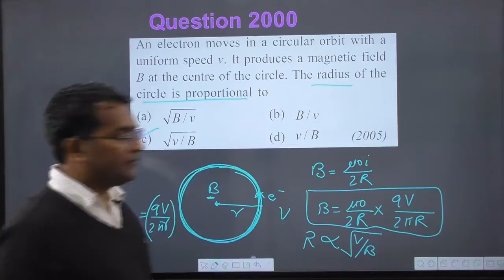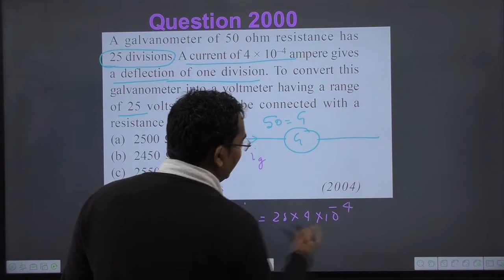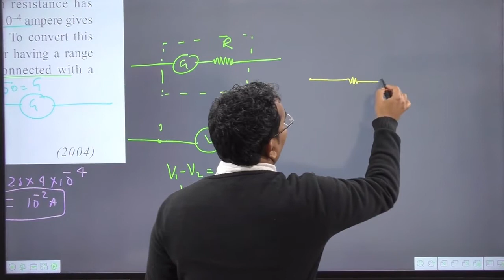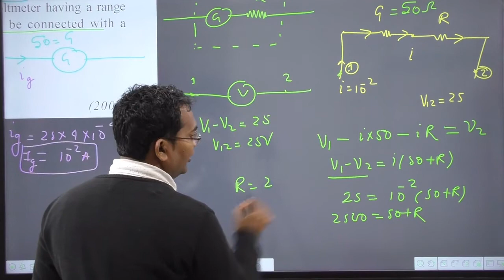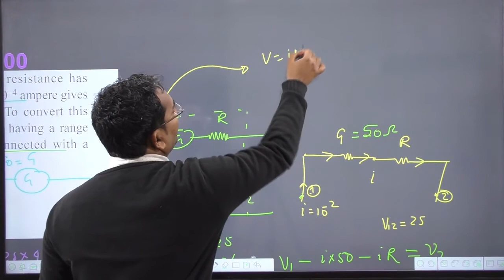A galavanometer whose resistance is 50 ohm has 25 divisions in it. When a current of `4xx10^(-4)`